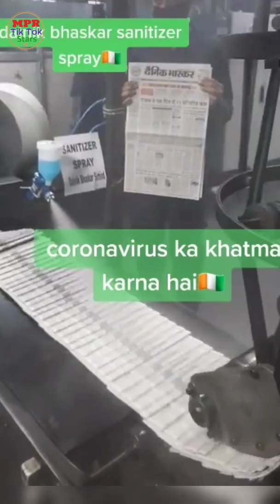😘Bollywood actress clapping Tik tok video 2020 l Tik Tok Actor clapping l clapping tik tok video🙏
bollywood celebs clapping at 5pm,
cricket,
sree harsha cricket,
shree harsha cricket,
indian cricketers clapping for janata curfew,
rohit sharma,
kohli,
dhoni,
janata curfew clapping videos,
rohit sharma clapping janata curfew,
indian cricket team clapping,
clap for the nation,
indian celebrities clapping,
indian heroes clapping on janata curfew day,
janata curfew response,
yuvraj singh,
corona virus,
go corona,
corona,
celebs supporting janta curfew,
janta curfew,
View at 5pm,
View at janta curfew,
people clapping at 5pm,
home bollywud,
viral bollywood,
bollywood tv,
corona virus news,
corona virus news in hindi,
ranveer,
deepika,
karan johar,
alia bhatt,
abhishek bachchan
janatacurfew,
5pmjanatacurfew,
janatacurfewlive,
curfewinindia,
narendramodi live janata curfew,
dog barking,
animals supporting janata curfew,
live in mumbai,
stag
Akshay Kumar,
Hrithik Roshan,
Sajid Nadiadwala,
Amitabh Bachchan,
Abhishek Bachchan,
Aishwarya Rai,
Tushar Kapoor,
Anupam Kher,
Deepika Padukone,
Varun Dhawan,
Preity Zinta,
Clapping,
Janata Curfew,
Bollywood Superstar,
Politics,
Politician,
Covid-19,
Corona Virus,
Government Workers,
Celebrity,
Social Workers,
Narendra Modi,
honour moments,
bollywood celebrities showed respect for real,
bollywood celebrities clapping on janta curfew,
bollywood celebrities honour moments
bollywood news,
bollywood gossips
telly gossips,
televsion update,
janata curfew,
janata curfew tv stars,
janata curfew hina khan,
hina khan clapping,
hina khan 5pm clapping,
5 pm clapping visuals,
kapil sharma,
kapil sharma clapping,
kapil sharma janata curfew,
rashami desai,
rashami desai 5 pm clapping video,
rashami desai news,
rashami desai janata curfew,
कनिका कपूर,
कोरोना वायरस,
कोरोनावायरस,
Coronavirus,
Kanika Kapoor,
Vasundhara Raje,
health,
Dushyant Singh,
covid-19,
coronavirus
Home Bollywud,
Bollywood updates,
bollywood latest news,
bollywood
bollywood clapping,
clapping on janta curfew,
hrithik raushan and akshay kumar clapping together,
aishwarya bachchan clapping,
all bollywood celebs clapping video on janta curfew,
sunil grover clapping,
kapil sharma clapping,
aishwarya rai bachchan clapping,
ameesha patel clapping,
janhvi kapoor clapping,
karishma kapoor clapping,
clapping in india on janta curfew,
vicky kaushal clapping,
kangana ranaut clapping on janta curfew
tellymasala latest news,
tellymasal latest interview,
televsion update,
rashami desai,
rashami desai clapping,
rashmi desai,
himanshi khurana,
himanshi khurana clapping,
himanshi khurana janata curfew,
tv stars janata curfew,
tv stars 5pm clapping,
arjun bijlani,
arjun bijlani news,
arjun bijlani janata curfew,
arjun bijlani clapping video
Deepika Padukone,
Ranveer Singh,
corona virus,
Aishwarya Rai,
Akshay Kumar,
bacchhan family,
bollywood celebrities,
bollywood celebrities clapping,
karan johar,
covid-19 virus,
covid-19 virus conspiracy,
covid-19 virus live count,
janta curfew 2020 live,
janta curfew
Ranveer Singh,
Deepika Padukone,
Janta Curfew,
Bollywood,
Akshay Kumar,
Hrithik Roshan,
Kartik Aaryan,
Katrina Kaid,
Vicky Kaushal,
Akshay,
Hrithik,
Deepika Ranvver,
ayushmann khurrana,
COVID 19,
Corona virus,
Corona India,
Covid 19 InDIA,
Bollywood Celebs,
Janta Curfew Mumbai,
Bollywood Clap,
5 mins at 5 pm,
amitabh bachchan,
abhishek bachchan,
aishwarya rai,
aishwarya rai bachchan
Bollywood updates,
bollywood latest news,
bollywood latest update,
Sunjay dutt,
Thali Bajao | ALL Bollywood Celebrity Appreciation Claps For All Fighters
Thali Bajao,
ALL Bollywood Celebrity Appreciation Claps,
dhol thali bajao,
thali bajao modi
bollywood latest news,
others clapping frm house balcony,
bollywood news,
bollywood celebrities today clapping,
bollywood celebrities today clapping live,
bollywood updates,
bollywood toady clapping video,
bollywood stars janta curfew,
bollywood stars clapping janta curfew,
hrithik roshan,
amitabh bachchan janta curfew,
abhishek bachchan janta curfew,
kiara advani janta curfew,
janta curfew bollywood stars,
janta curfew mumbai,
hrithik roshan janta curfew,
akshay kumar clapping hands,
kriti sanon clapping hands,
kriti sanon janta curfew,
bachchan family clapping hands,
akshay hrithik clapping hands,
varun dhawan janta curfew
Bollywood Celebs,
Bollywood Celebs Clapping From Balcony,
Aishwarya Rai Clapping,
Salman Khan Clapping,
cricket,
sree harsha cricket,
shree harsha cricket,
    All Video's and Song's Created by Tik Tok App (Apk)
Hamesha Haste Raho Muskurate Raho Or Dekhte Raho Humare Channel ka Video  👍